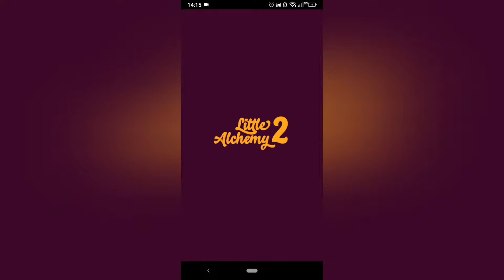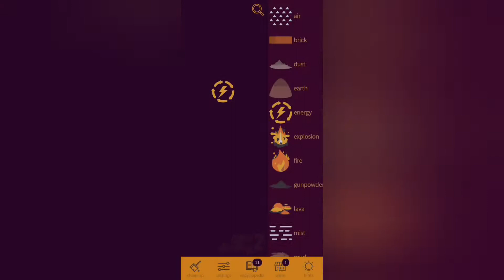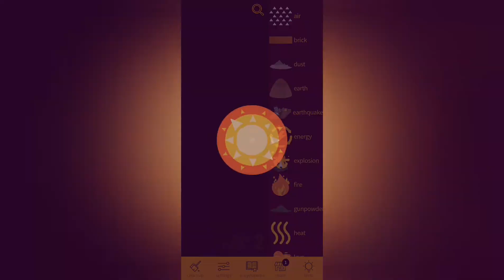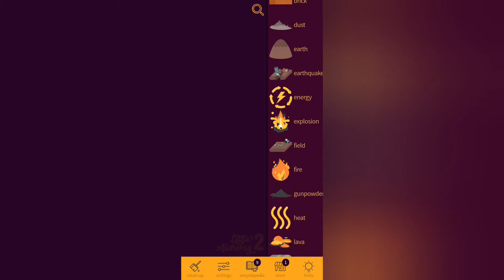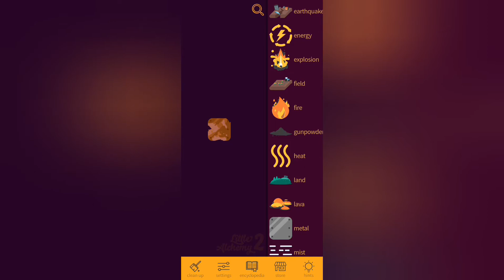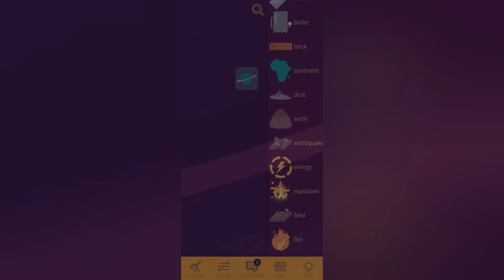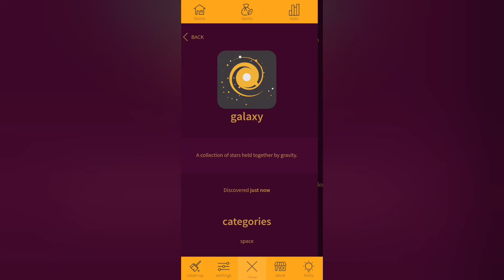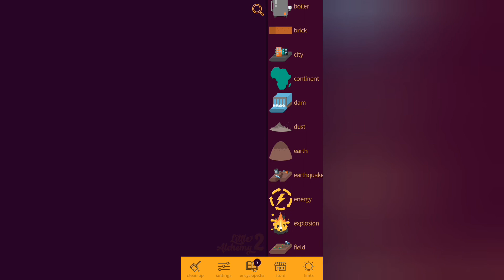Ich bin ein Chemiker!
Falls euch noch Sachen einfallen. die ich machen könnte, dann schreibt es in die Kommentare.